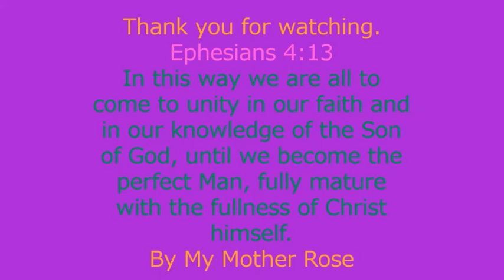Five Finger Ministry Gifts.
I have wanted to share this for such a long time and finally I have got around to doing it. Hand in hand will you walk with me and see what we can see.
May God Bless Always,
Written and created by My Mother Rose.